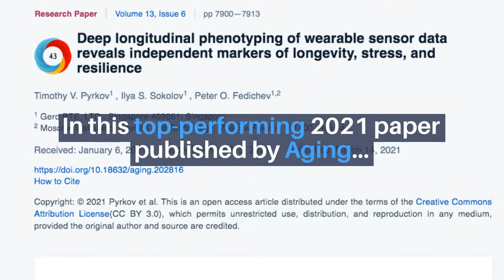Aging: Wearable Sensors Reveal Biological Markers of Longevity, Stress, Resilience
Aging published this research paper on March 14, 2021, entitled, “Deep longitudinal phenotyping of wearable sensor data reveals independent markers of longevity, stress, and resilience,” by researchers from Gero PTE. LTD., Singapore 409051, Singapore and Moscow Institute of Physics and Technology, Moscow Region 141700, Russia.

Abstract:
Biological age acceleration (BAA) models based on blood tests or DNA methylation emerge as a de facto standard for quantitative characterizations of the aging process. We demonstrate that deep neural networks trained to predict morbidity risk from wearable sensor data can provide a high-quality and cheap alternative for BAA determination. The GeroSense BAA model was trained and validated using steps per minute recordings from 103,830 one-week long and 2,599 of up to 2 years-long longitudinal samples and exhibited a superior association with life-expectancy over the average number of steps per day in, e.g., groups stratified by professional occupations. The association between the BAA and effects of lifestyles, the prevalence of future incidence of diseases was comparable to that of BAA from models based on blood test results. Wearable sensors let sampling of BAA fluctuations at time scales corresponding to days and weeks and revealed the divergence of organism state recovery time (resilience) as a function of chronological age. The number of individuals suffering from the lack of resilience increased exponentially with age at a rate compatible with Gompertz mortality law. We speculate that due to the stochastic character of BAA fluctuations, its mean and auto-correlation properties together comprise the minimum set of biomarkers of aging in humans.

To date, this study has generated an Altmetric Attention Score of 43. The Altmetric Attention Score provides an at-a-glance indication of the volume and type of online attention the research has received.

About Aging